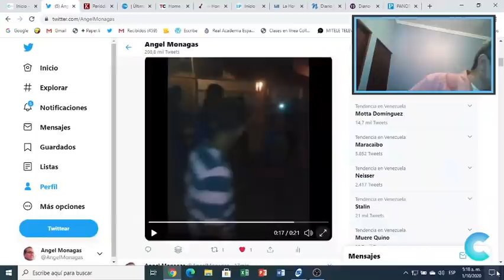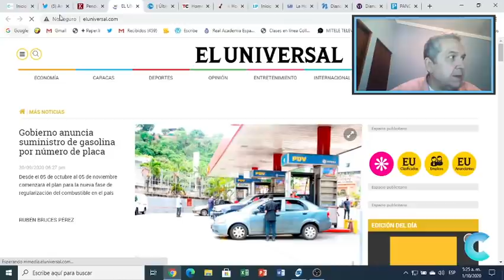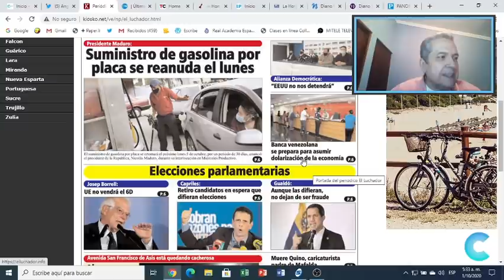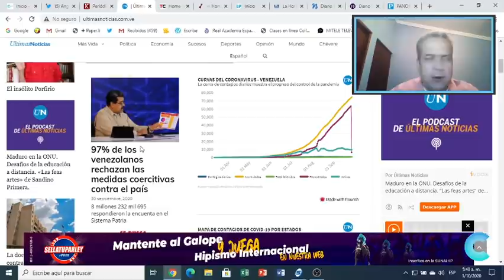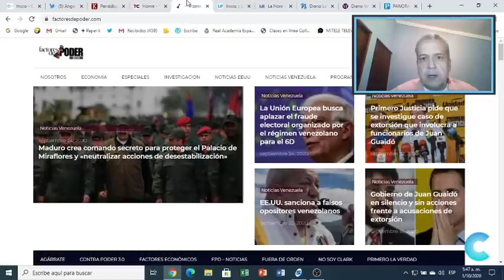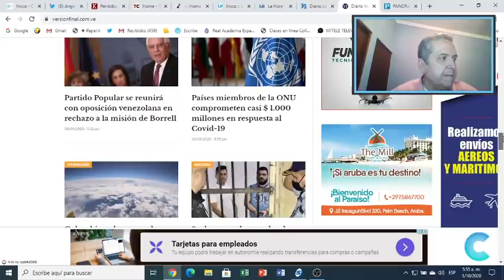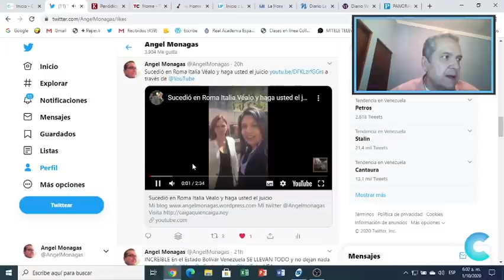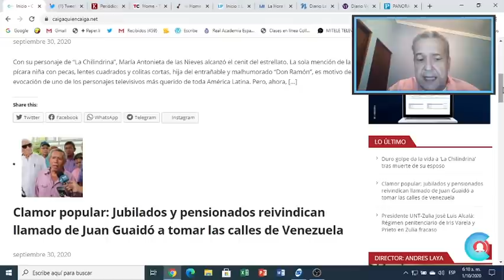ASÍ AMANECE VENEZUELA HUERFANA DE REPRESENTACIÓN 1Oct con Ángel Monagas